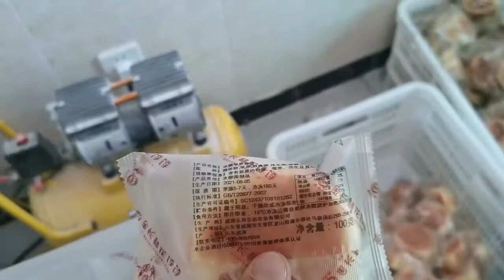Shanghai Demac thermal transfer overprinter with packaging machine.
The 53mm TTO printer is printing nutrition table on the plastic film.